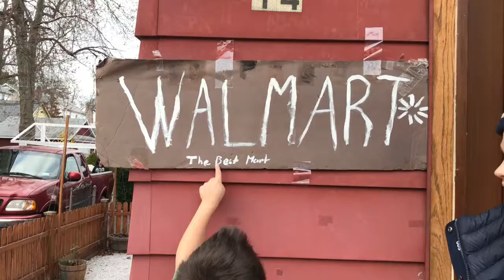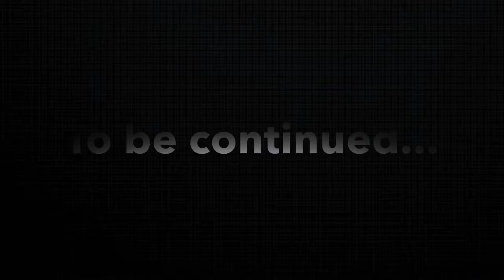Patricia Had A Shiny Doorknob Episode 6